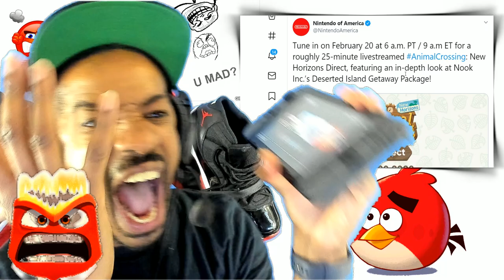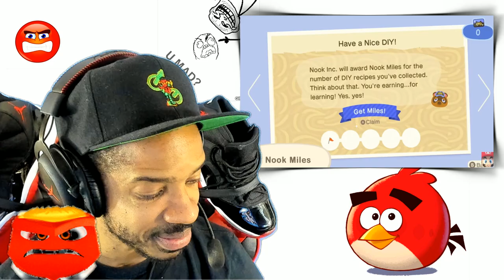Nintendo Direct Officially Announced And Nintendo Is Trolling Us